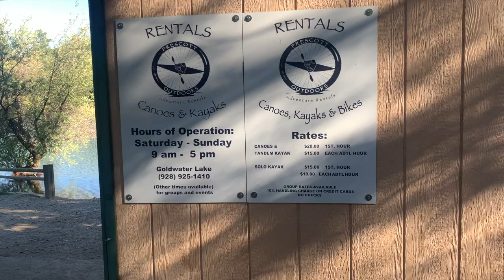❤️Prescott Arizona / Gold Water Lake🌲/ Lugares Para Visitar En Arizona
Vamos a un corto descanso de la ciudad. Nos escapamos a Prescott Arizona

Buscame en Facebook: Mayita Mayor